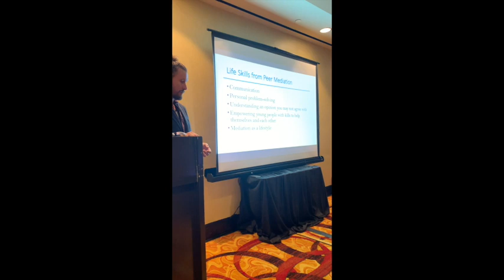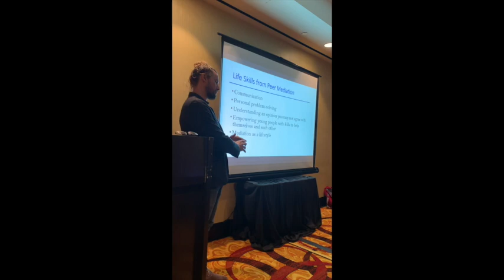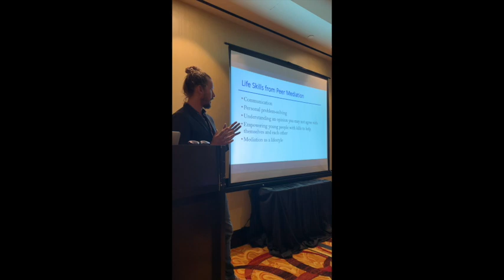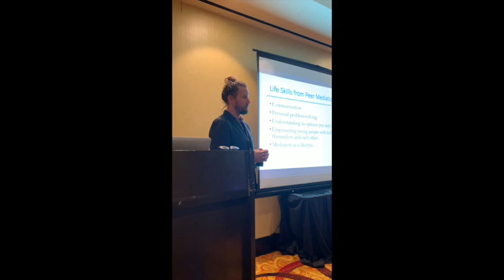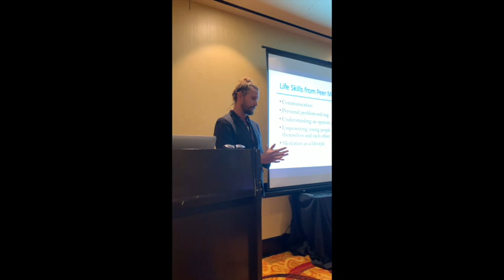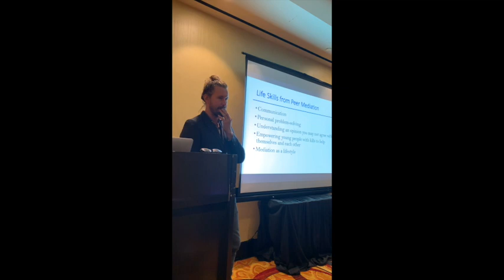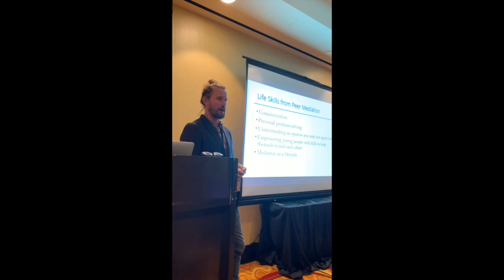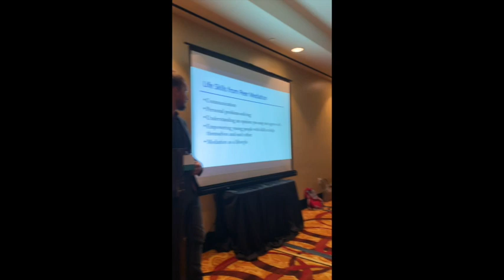Life Skills from Peer Mediation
How learning peer mediation skills at an early age helps in adult life